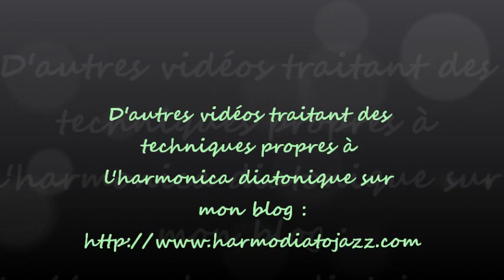harmonica diatonique - cours : une seule note à la fois !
Harmonica :  comment jouer une seule note à la fois ? Comment souffler dans un seul trou ?